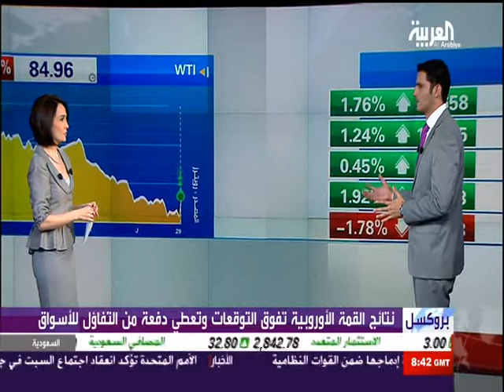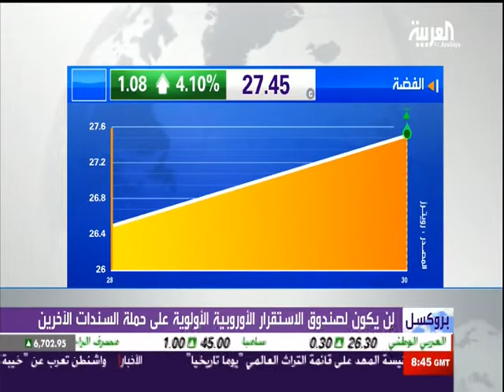Nour Eldeen on Alarabiya 30.June.2012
Discussing the EU Economic Summit Decisions & the Global Markets Reaction

مناقشة قرارات القمة الاقتصادية الاوروبية وتفاعل الاسواق العالمية مع هذه القرارات